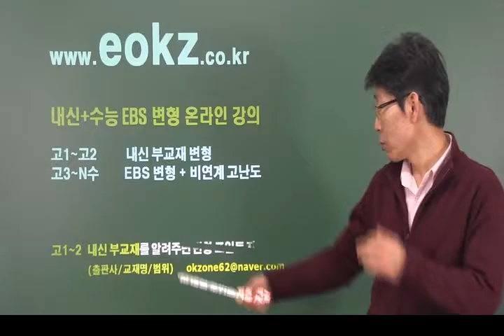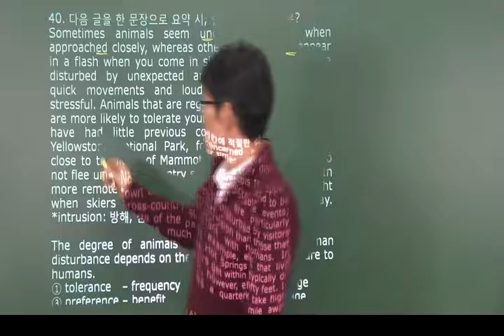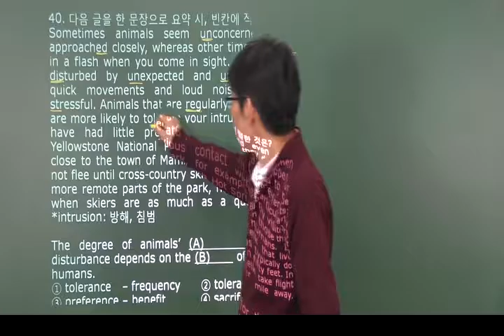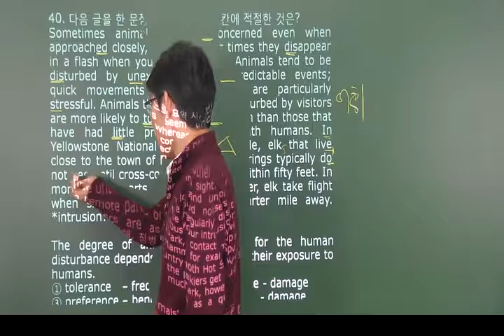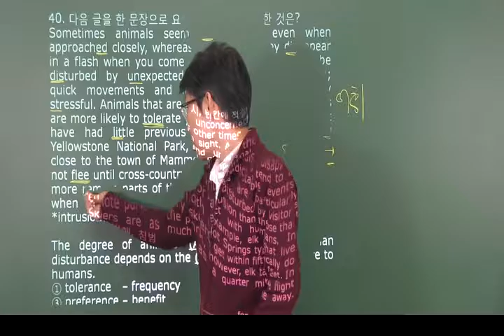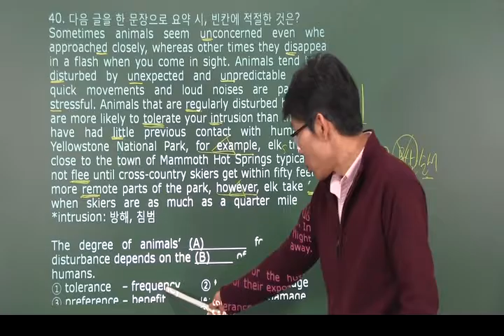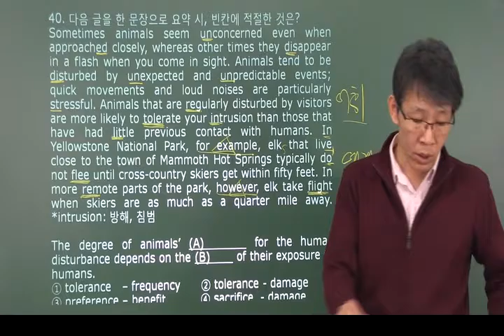[eokz] 2017 년3월 고2 영어 모의고사 내신변형 40번 – 오길준